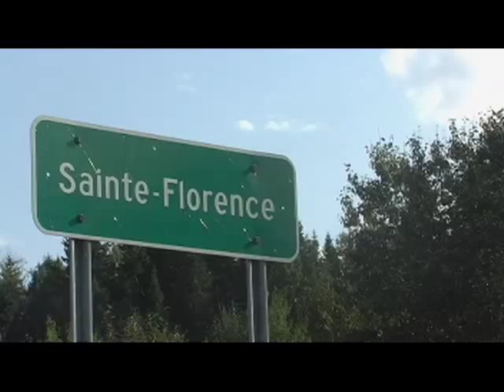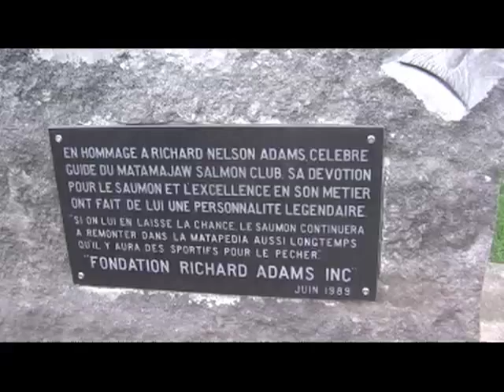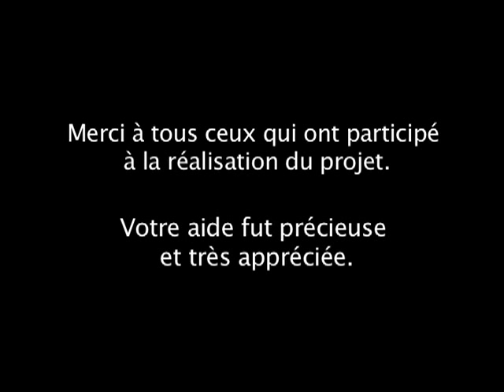Jean-Marie Pelletier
Film de Quelvent.com
Réalisé à l'occasion du concert de Jean-Marie Pelletier à Ste-Florence, Vallée de la Matapédia, dans le cadre du centenaire du village.